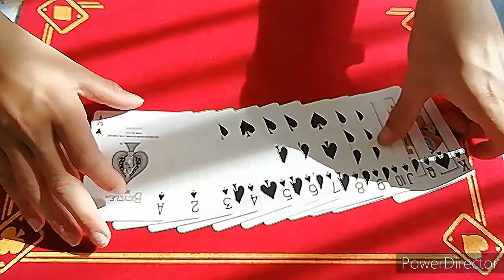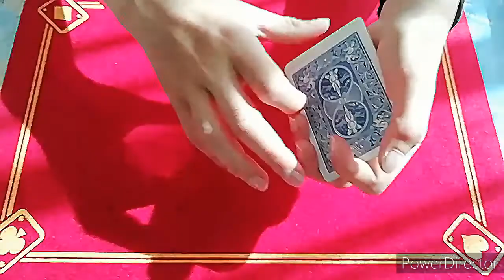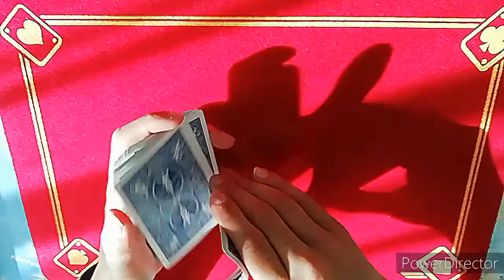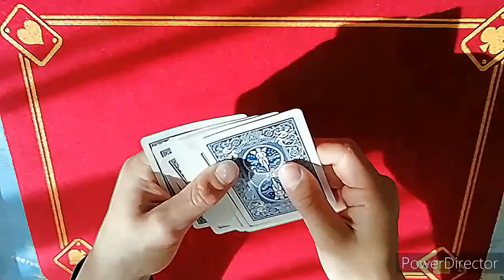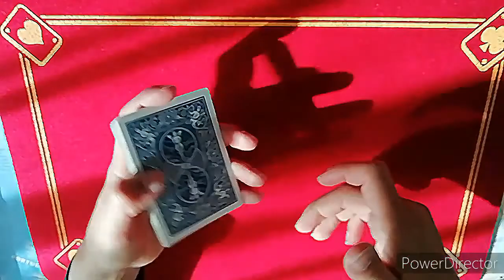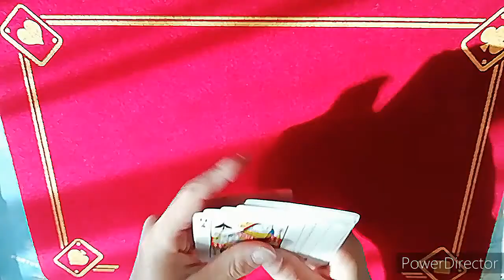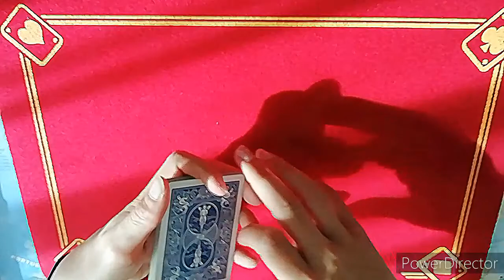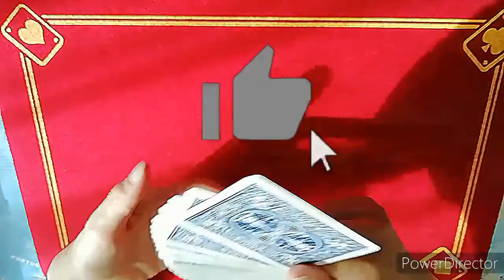UN TOUR DE MAGIE DÉMONIAQUE EXPLIQUÉ AVEC 13 CARTES !!! (Tour Facile et Impressionnant)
Salut à tous ! Dans cette vidéo vous allez découvrir un nouveau tour de magie démoniaque que je vais vous expliqué !!! Seulement avec 13 cartes mais c'est super facile et pourtant impressionnant. J'espère que cette vidéo te plaira !

🔥🔥 Une nouvelle vidéo tous les Mecredis et dimanche à 16h00 ! Exceptionnellement pendant les vacances, 1 vidéo du lundi au vendredi à 16h00 ! 🔥🔥

--- Chapitres ---
0:00 - Introduction
0:46 - Démonstration
2:23 - Explication
7:00 - Conclusion